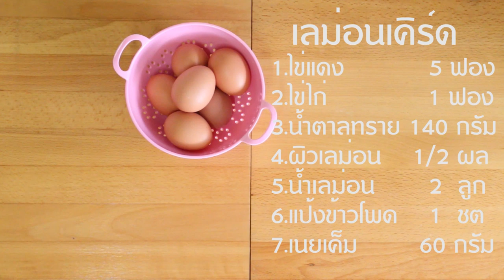เลม่อนเมอแรงค์พาย(I am Jadee)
เมนูเลม่อนเมอแรงค์พาย
-ส่วนผสมเลม่อนเคิรร์ด
ไข่แดง5ฟอง
ผิวเลม่อน 1/2ผล
น้ำเลม่อน 2ผล
แป้งข้าวโพด 1ชต

-ส่วนผสมเมอแรงค์
กลิ่นวนอลาผง 2ชช
เกลือ 1/4ชช
โพสวันศุกร์ เวลา 5 โมงเย็นนะคะ

โพสวัน อาทิตย์ เวลา 10 โมงเช้า